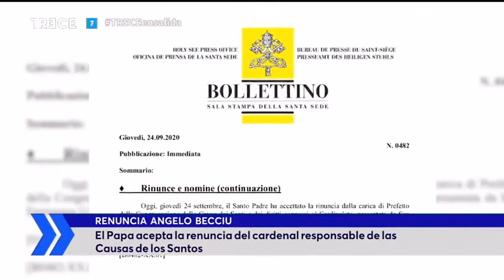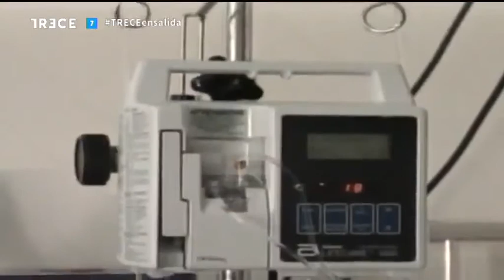30.09.2020 - Crónica de Roma con Irene Pozo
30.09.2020 - Crónica de Roma con Irene Pozo